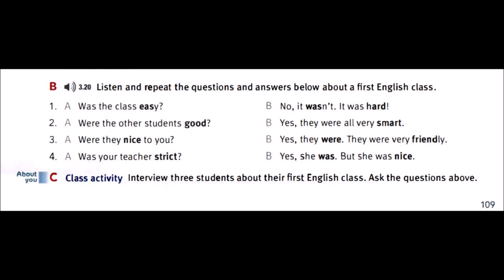TS 01 CD 03 TRACK 20